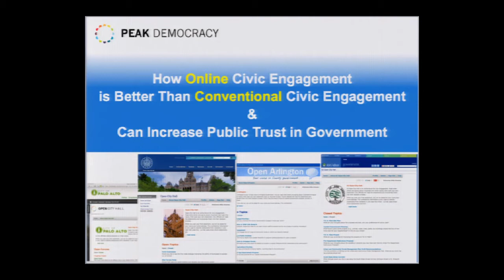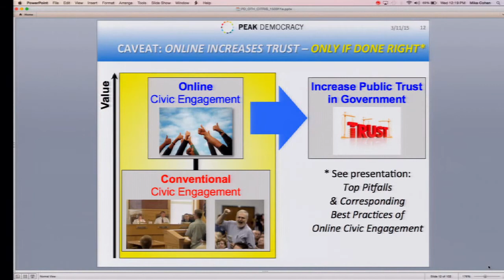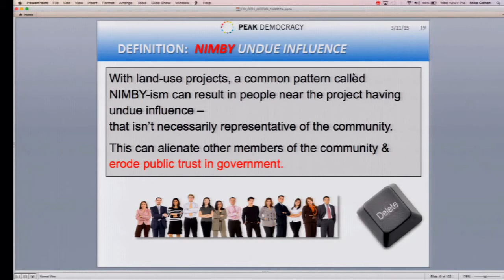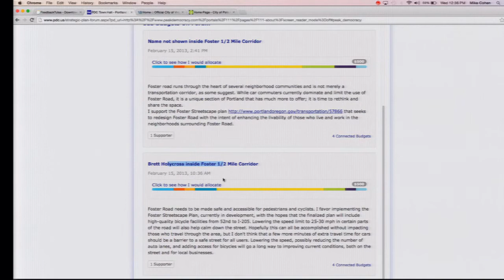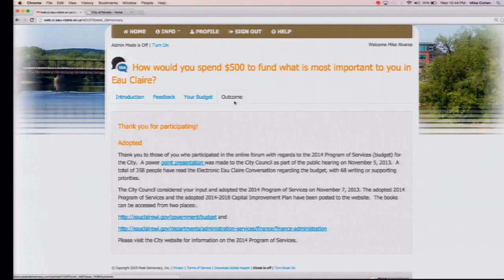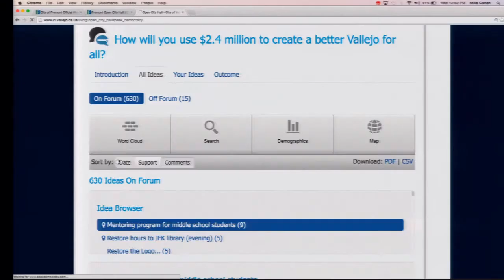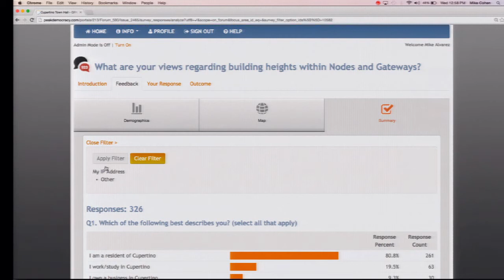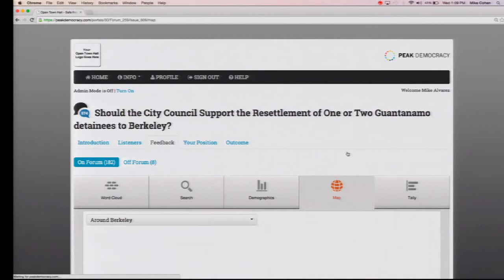Online Civic Engagement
Michael Cohen is co-founder of Peak Democracy, Inc and the Director of Innovation Ecosystem Development in UC Berkeley's Intellectual Property and Industry Alliances office. Mike co-founded Peak Democracy Inc with the UC Berkeley physics PhD student, Robert Vogel. He also co-founded Cal's Skydeck startup accelerator, the Berkeley Startup Cluster, the QB3 East Bay Innovation Center, and Netpulse.com. Mike is a recipient of the 2012 Chancellor's Outstanding Staff award, and he is on the advisory board of UC Berkeley's Data & Democracy Initiative. Prior to UC Berkeley, Mike worked in progressively senior product management roles at Sun, Mips and Silicon Graphics. Mike has an engineering degree from Tufts and an MBA from Harvard.